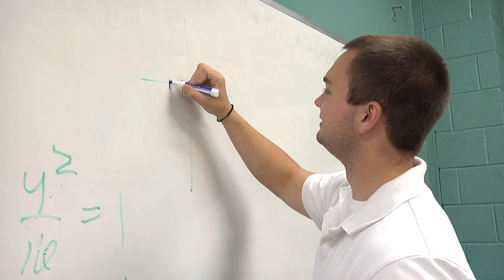KCHS Chamber Video 2012